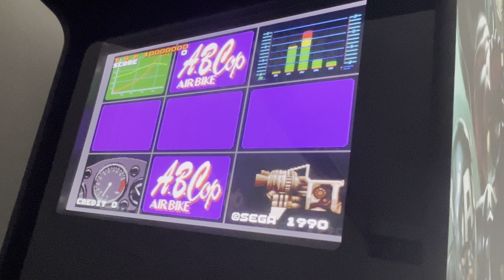A.B Cop Air B￼ike Arcade